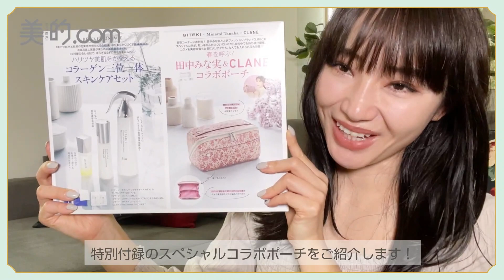【付録開封】美的5月号の田中みな実×CLANEコラボポーチが可愛すぎる♡ コスメがどれだけ入るか検証してみた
動画連載「柳橋唯のビテキしてみた」。
第15回目は、田中みな実×CLANE×美的 コラボポーチ開封動画！
見た目は可愛いけど…コスメはどれくらい入るの？正直検証しちゃいます！